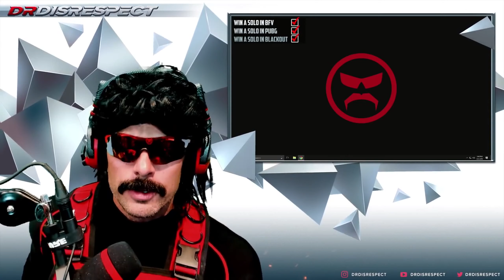*WHY* you will never be 🔥Dr. DISRESPECT!!🔥 (funny montage)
Apex Legends. Dr. Disrespect is the 2 times champion... OF THE WORLD! This is why you will never be Dr. Disrespect in Apex

HUGE thank you to Red for the help with my thumbnails, give him some love :)

Dr. Disrespect channels

Video was not edited by Alex

PYLOT

Song is
A Race Against Time

Support the artist by buying the song on Iconic Audio

Music also by Ross Bugden
Song name is Sad Piano Music - Solstice